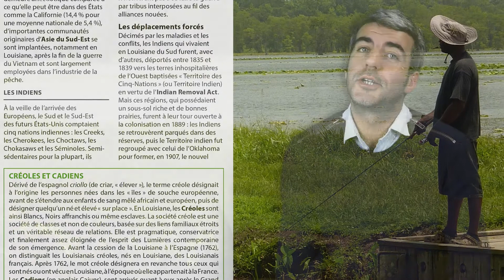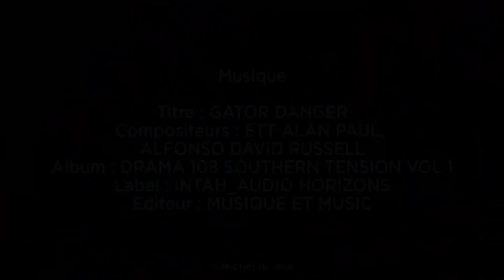Louisiane : la culture cajun et le bayou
Au sud de la Louisiane s’étend le pays cajun avec sa culture unique, sa cuisine, sa musique et son bayou peuplé de cyprès couverts de mousse et d’alligators. Éditeur du guide la Louisiane et les villes du Sud, Luc Decoudin nous raconte son voyage et nous délivre ses conseils.